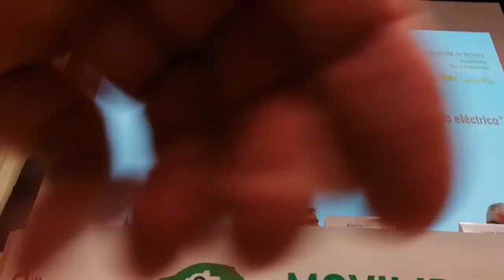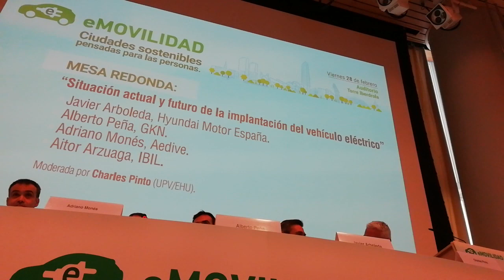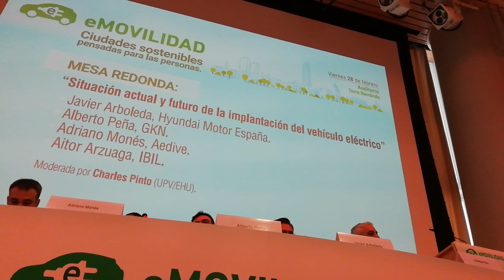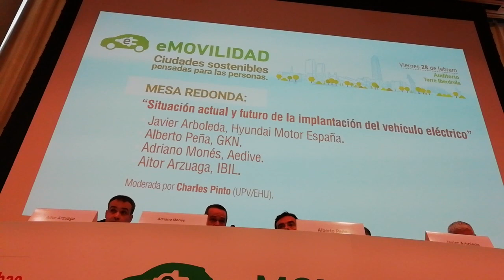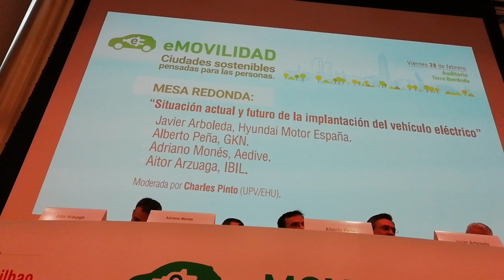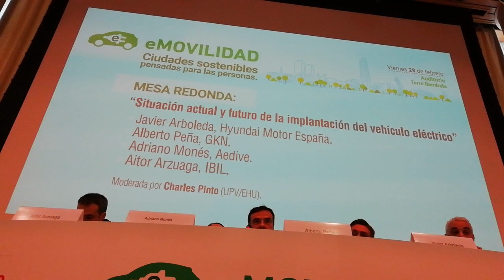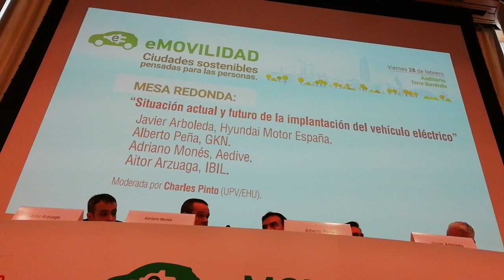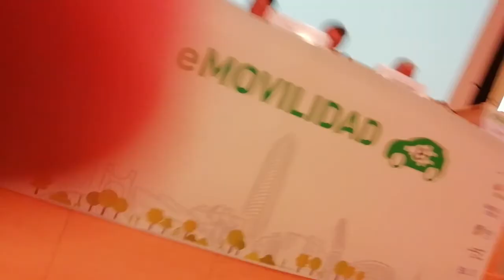eMovilidad Bilbao 2020 2/9